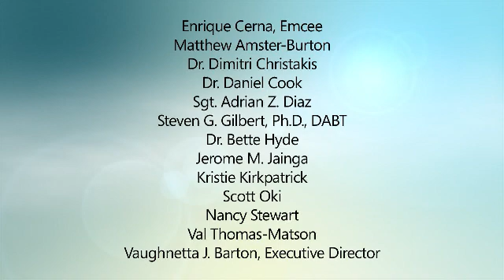2011 Connect the Dots Intro Reel